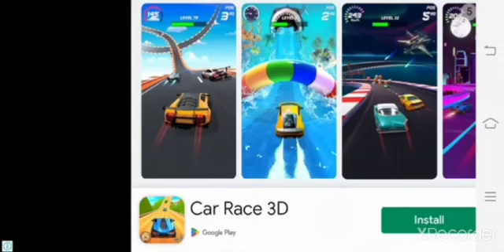best funny and useful gameplay#2022